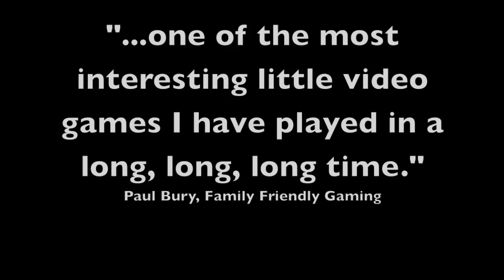Chimes - The Game Trailer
Download Chimes for the iPhone/iPod Touch/iPad today!